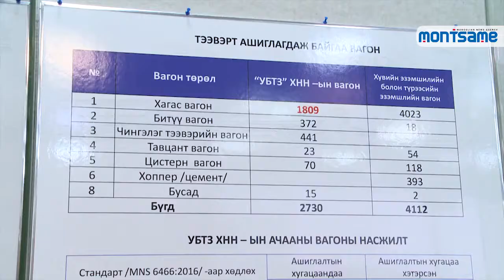Prime Minister works at Ulaanbaatar Railways JSC